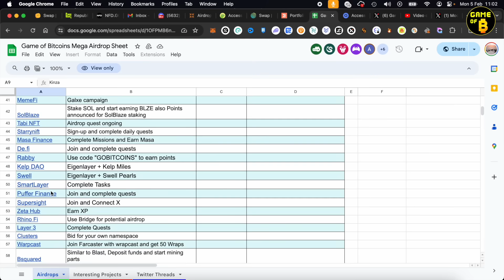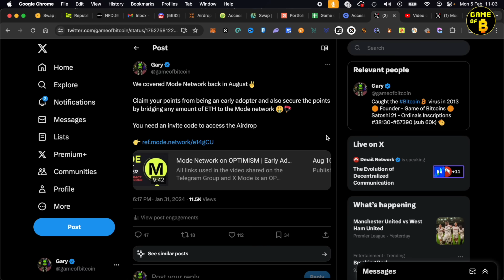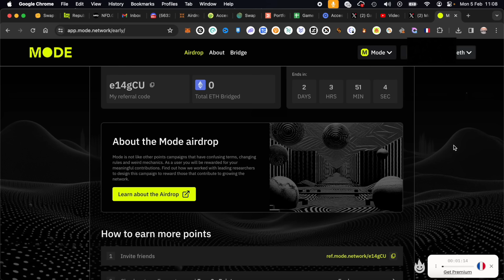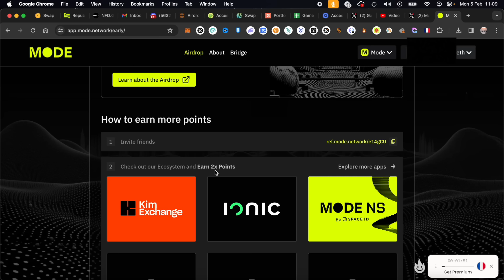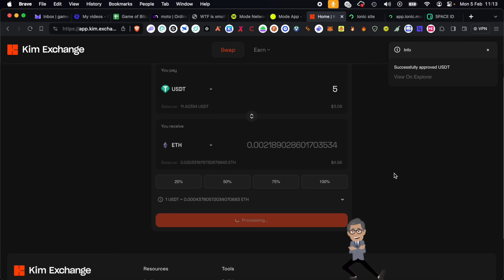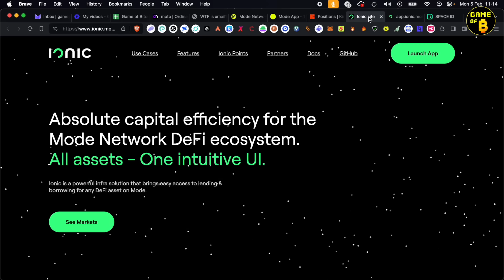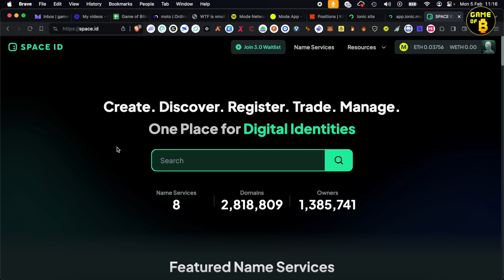Mode Network - Secure Early Adopter Bonus Points | How to Bridge and Earn Points in Sunrise Airdrop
We were early to Mode network, It's now time to secure your Early Adopter points by bridging and participating in Dapps